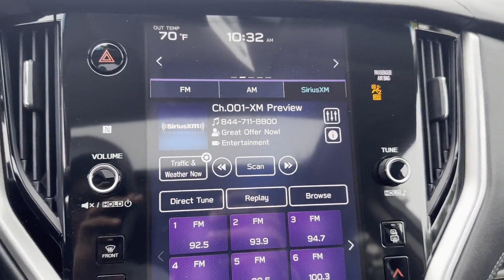2021 Subaru Outback Limited Tysons Corner, Vienna, Fairfax, Woodbridge, Washington DC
2021 Subaru Outback Limited 4S4BTANC8M3122243 Video